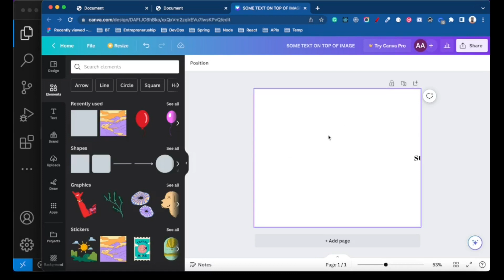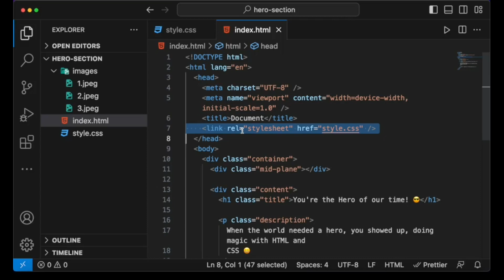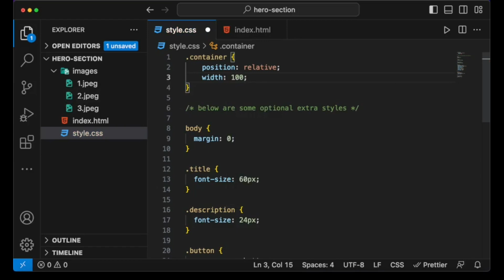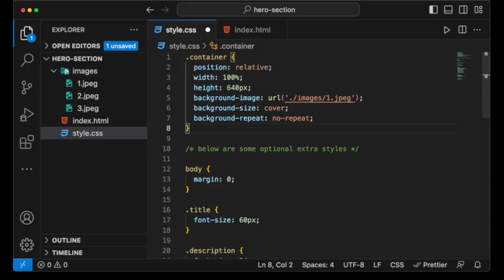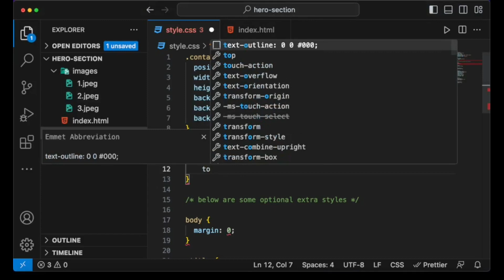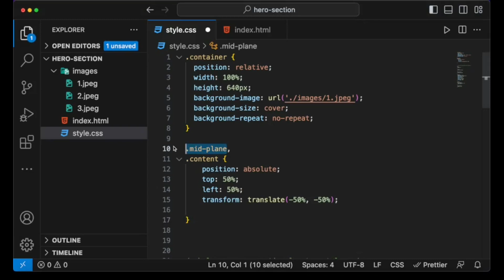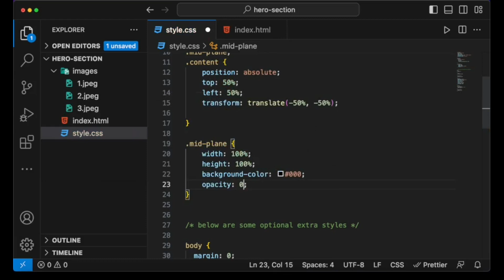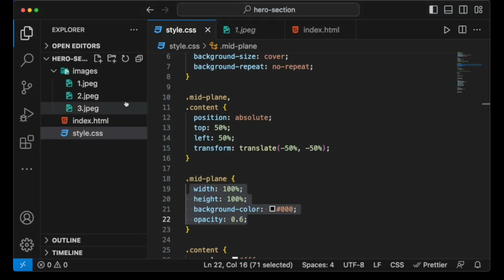HTML/CSS hero section (text on top of image)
CSS hero section where we have text on top of the image.

We will implement this with plain CSS and make sure it works for any kind of image, both light and dark-coloured images.

We'll also see how to position the text (or content) of the hero section.